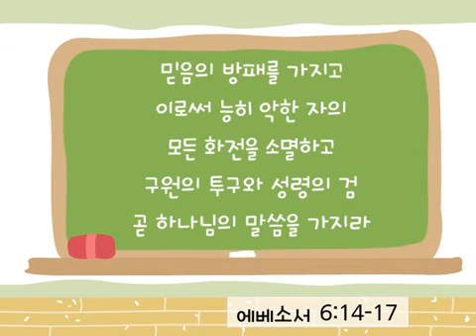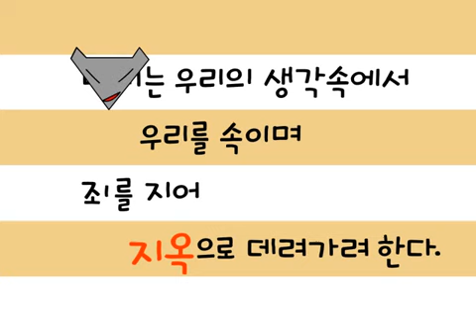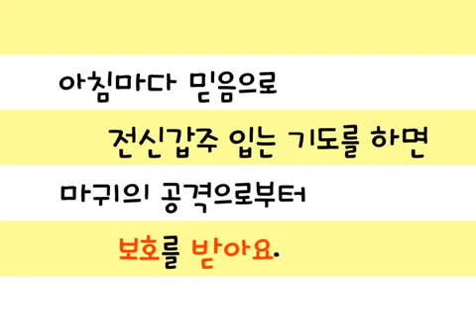전신갑주를 입는 믿음의어린이